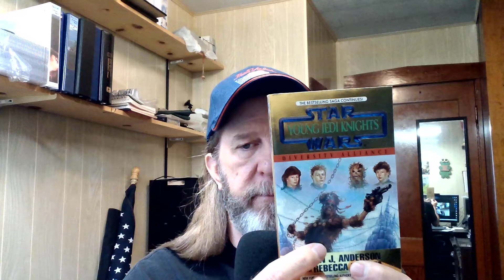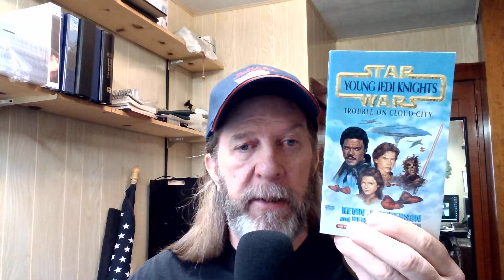The Bookie Joint: Star Wars- Young Jedi Knights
Talking about the book series Young Jedi Knights by Kevin J. Anderson and Rebecca Moesta